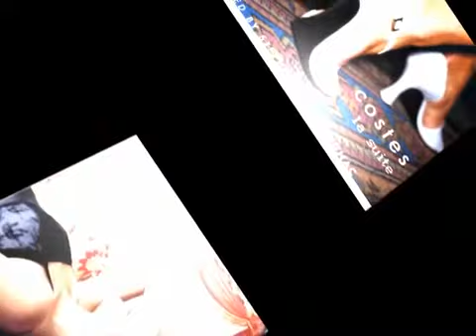Clappy - Rob Simonsen Album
Download Itunes Goloka save me tonigh
Entidad: WMG Tipo de contenido: Grabación de sonido